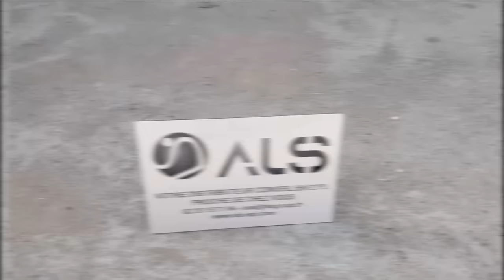CETTE PETITE ME LANCE UN CHALLENGE FOU TE BALL (football) ⚽️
J'invite la gagnante du ticket d'or à Dubai. Elle me lance un défi incroyable sur un site en construction. Instagram : @aliciafreestyleball
Merci à ALS pour le support :
Fournisseur et Spécialiste d’Equipement de Protection Individuel France et Etranger
Sponsor et Partenaire de SEAN GARNIER et ALICIA pour le Challenge ….

Merci a notre partenaire Dubai Activities pour la visite a Dubai :
Booker avec eux si vous venez sur Dubai

Séan Garnier 2X Champion du Monde de Football Freestyle
3X Champion de France Football Freestyle
2X Champion de France de Futsal
1vs1 Vice-Champion du Monde
1vs1 Vice-Champion France
Athlete Red Bull
Urbanball Ambassadeur
Fondateur and membre de la S3